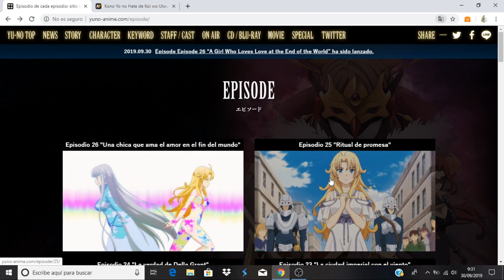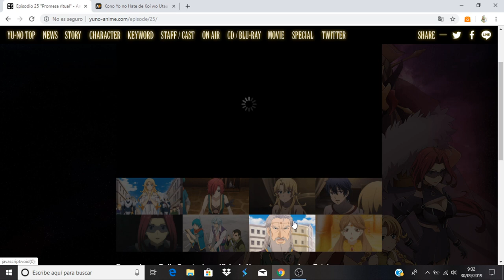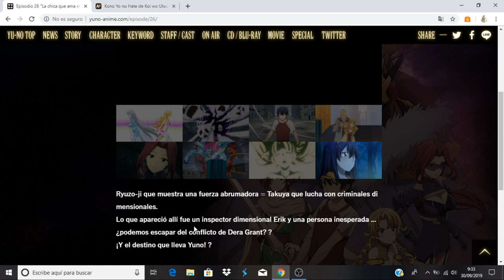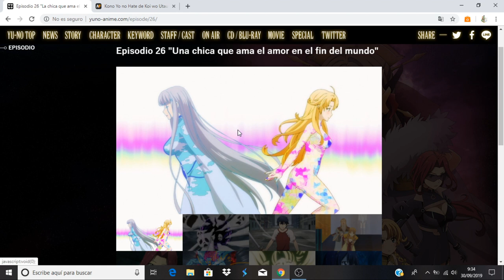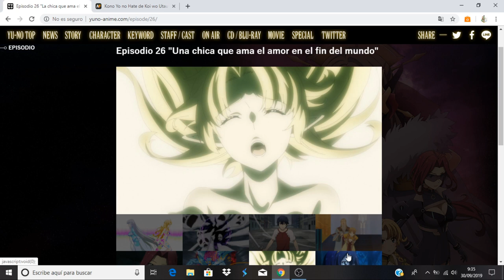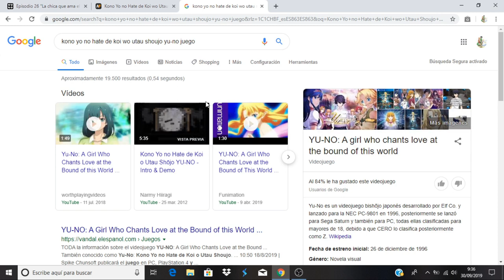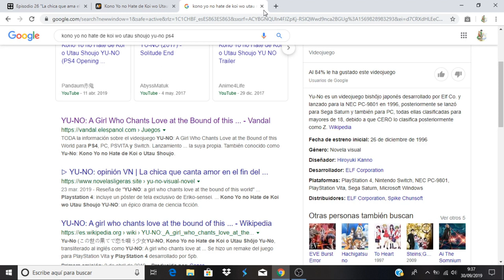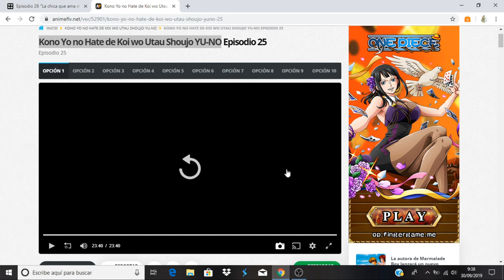Kono Yo no Hate de Koi wo Utau Shoujo YU-NO comentando avance del capitulo 26